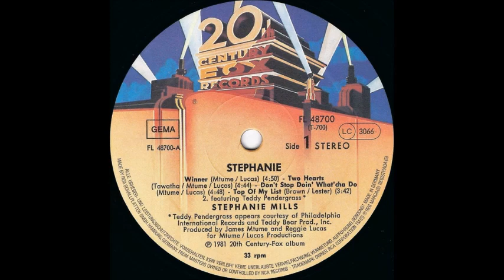Stephanie Mills -Top of my list [81]